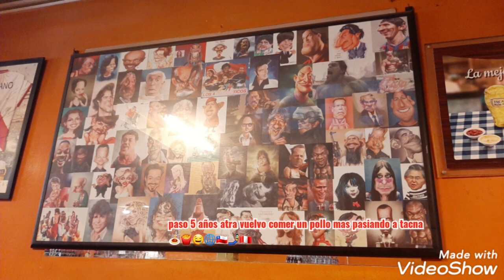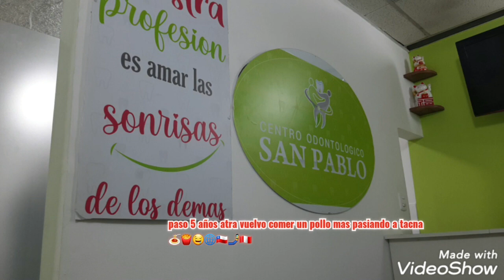michel viajo a tacna peru parte 2 año 2023🇨🇱🇵🇪😇👏🤳